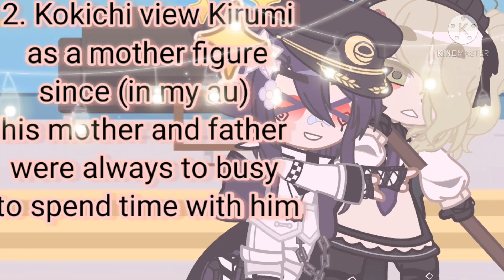{Fluff & Comfort danganronpa headcanons} no thumbnail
Audio used-
first date